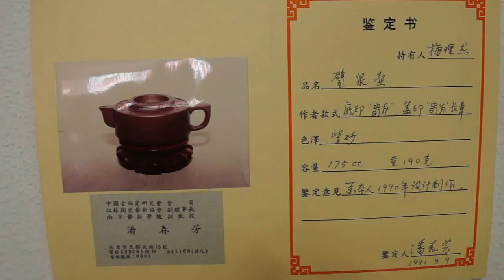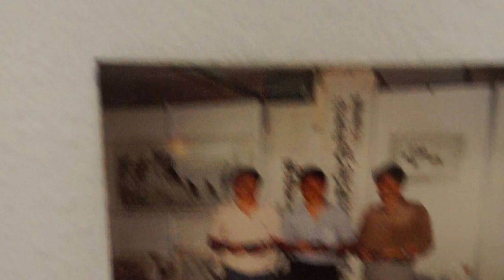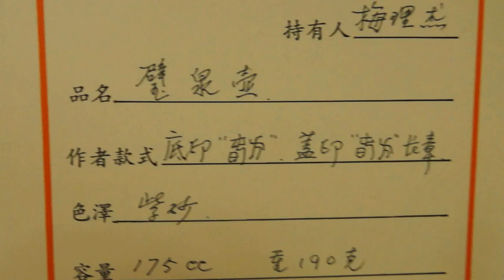Pan Chunfang's teapots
Prof Pan is a renown senior craftsmaster of Yixing. He teaches creative art designs at the Nanjing Academy of Art. He is famous for his creativity in teapot designs and superb workmanship in the teapots he made. He designed the pumpkin teapots and cups which are wonderfully crafted in two distinct colours of the purple clay, brown and red zisha. The texture resembled that of the real pumpkins.